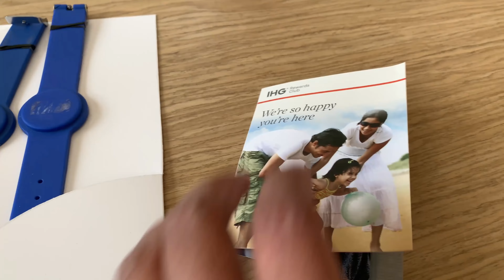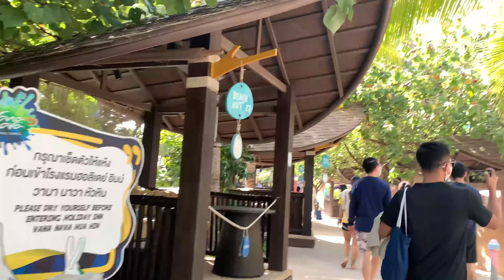Staycation at Holiday Inn Resort, Vana Nava Hua Hin.